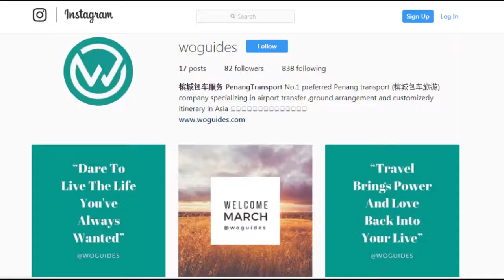After You 泰国超人气甜品店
【After You Dessert Cafe】
去过泰国曼谷的人都一定有听过，泰国超人气甜品店After You。 几乎每一家分店都一定大排长龙哦。After You 甜品店不是个新品牌，它于 2007 年开设第一家店面，至今已有整 10年的历史。目前拥有 26家分店分布在全曼谷中，几乎各大的商场内都会有它的踪影。